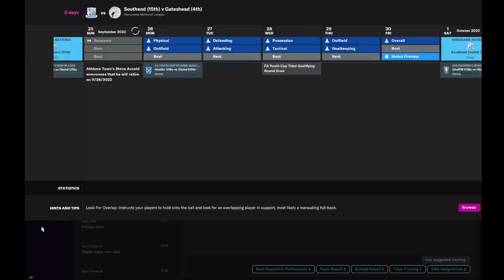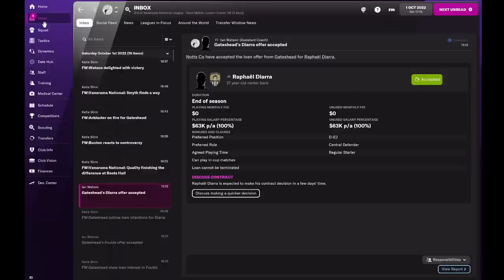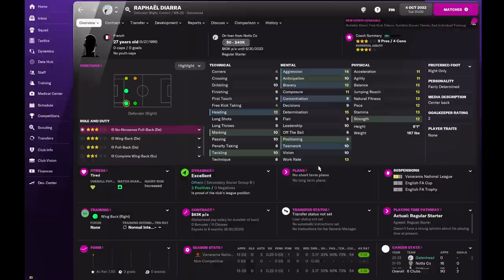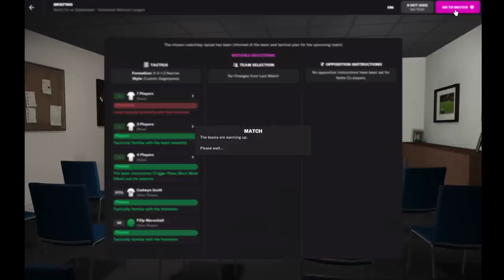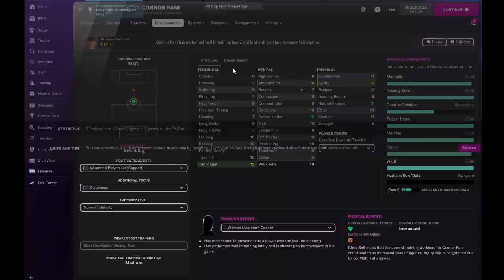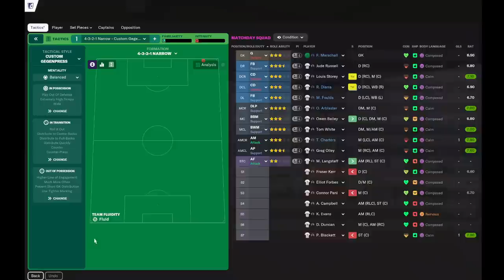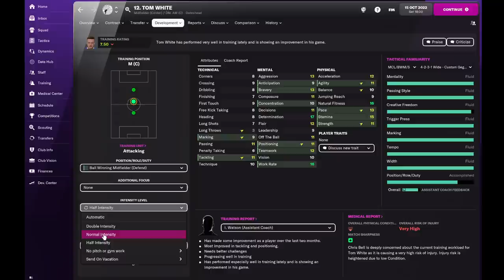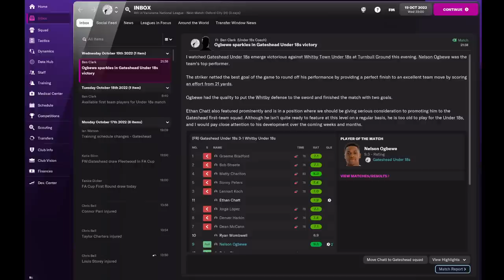Cumtown: Small Dick Problems Subreddit